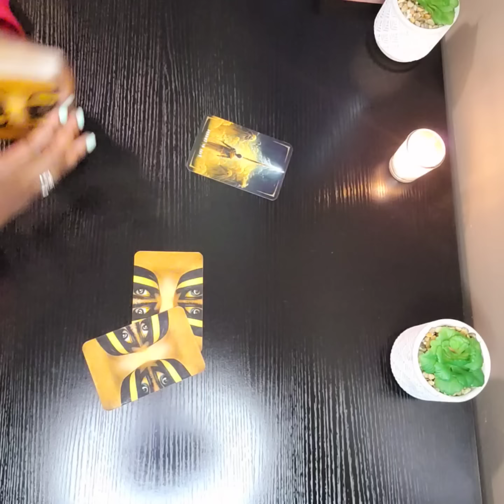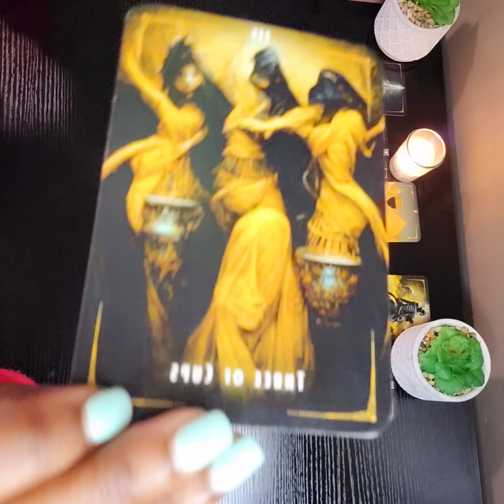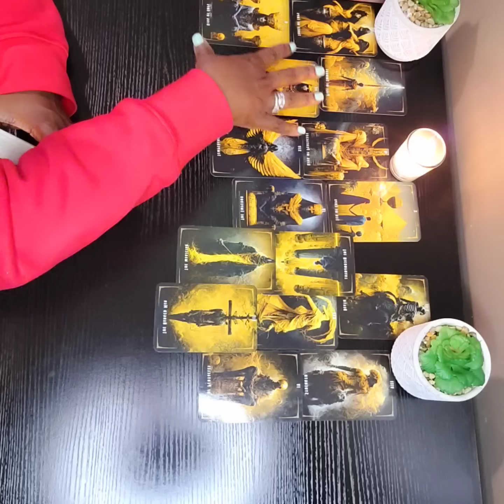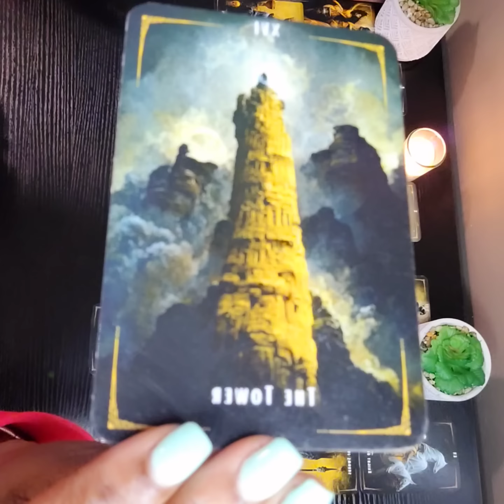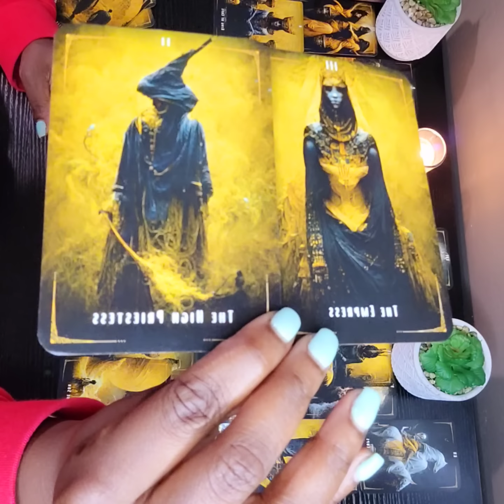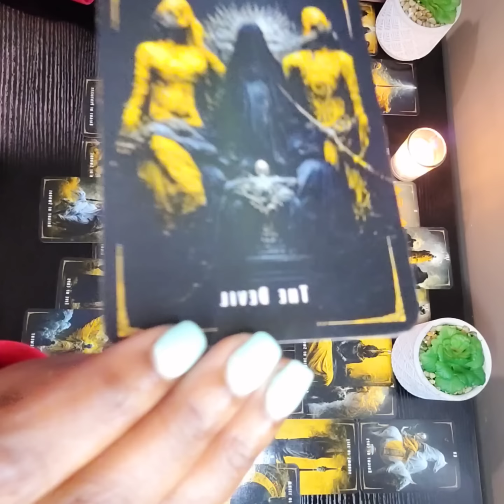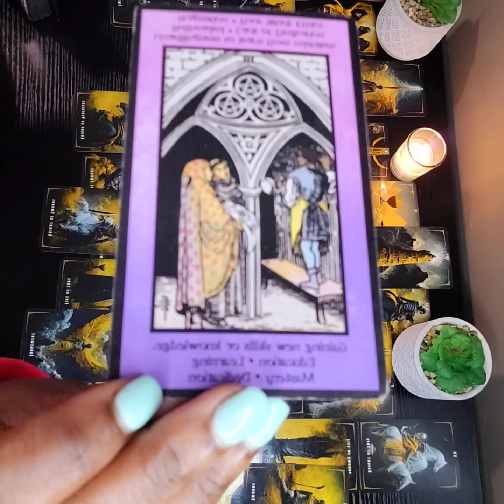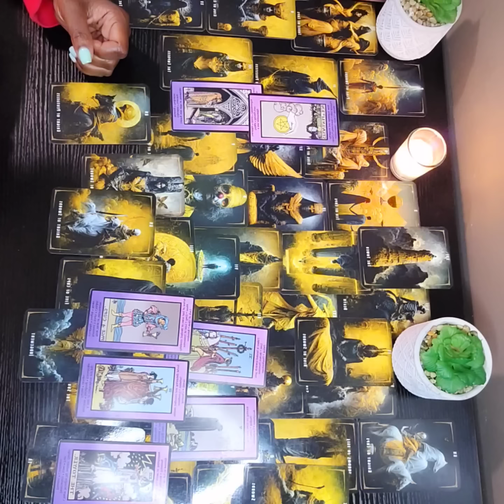THESE FAMILY MEMBERS ARE IN A HOT ASS KARMIC MESS & A HARSH JUDGEMENT IS FAIR ⚖️ ⏰️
FOR LOVE OFFERINGS ❤️: $ANGELGODESSORICLE333 ❣️or         $AngelGodess333❣️                                              I AM A Divine Spiritual Practioner 🧿PEACE BE WITH YOU❣️ PAY PAL@ NephiliumTheAngel333